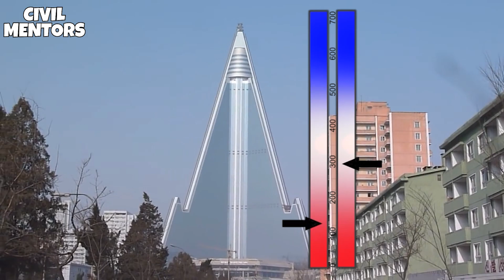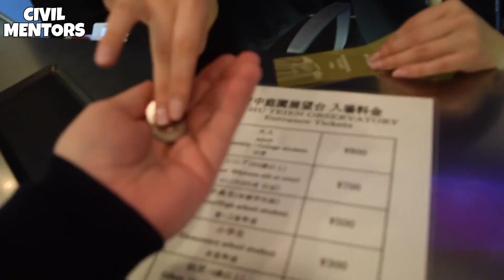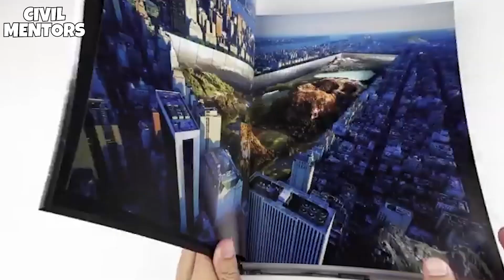World's Most Strangest Skyscrapers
Have you ever wanted to explore the world's most unusual skyscrapers? Well, now you can! Join us on this virtual tour to see some of the weirdest and most extraordinary buildings in this planet.

In this video we're going to take a look at some of the world's most unusual (and strangest) skyscrapers. We'll start with the coolest and work our way down in a countdown.